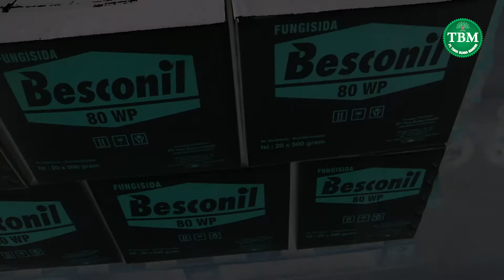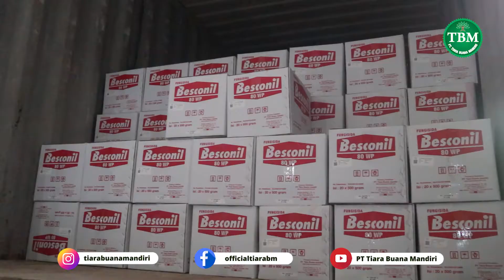DARI TBM UNTUK SAHABAT TBM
TBM Senantiasa memberikan pelayanan terbaik untuk Anda. Mulai dari proses produksi sampai pengiriman. Oleh karena itu, dari TBM untuk Anda, kami memastikan kualitas sebagai hal yang utama.